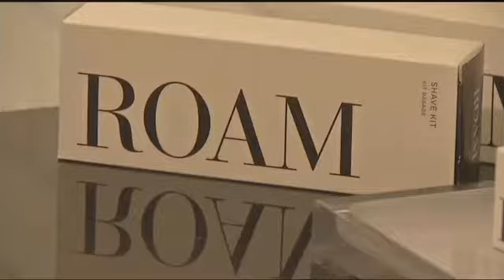UPDATE: Read House confirms asbestos discovery, renovation underway